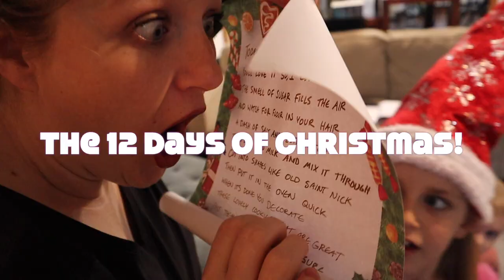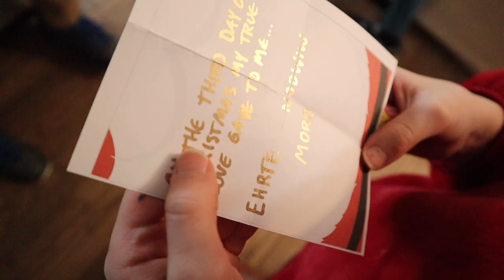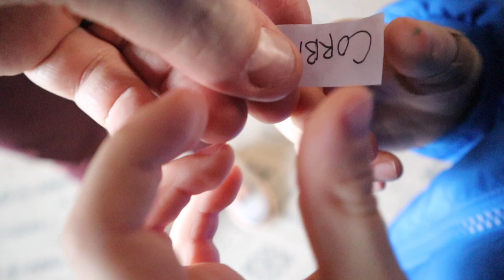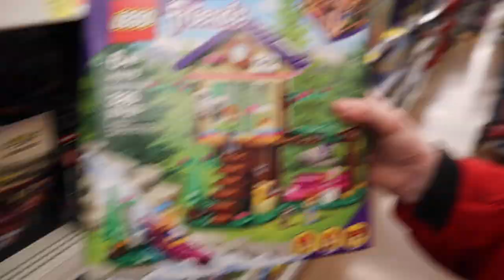Christmas Shopping! The 3rd Day of Christmas Treasure Hunt Advent Calendar!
It's the 3rd Day of Christmas! We are going to be going Christmas Shopping for others! Today we're learning all about thinking of others first and not thinking about ourselves. Sometimes doing the right thing is hard.

James - age 12 (SON) - He is growing up very fast. Going through puberty and friends at church are his top priorities at this point.

Corbin - age 11 (SON) - He loves school and playing with his friends! He plays very well with his little siblings and loves to make them laugh and play make believe.

Elizabeth - age 9 (DAUGHTER) - She is so excited to have a little sister! Ellie is sweet and smart and so full of light! She loves to do gymnastics and cartwheels!

Charles - age 7 (SON) - He is so full of love! He is friends with everyone and loves to give compliments and make people laugh with his jokes.

Max - age 3 (Son) - Our youngest boy! He loves to play with his siblings and copy anything they do! He is a great brother and we love his smile!